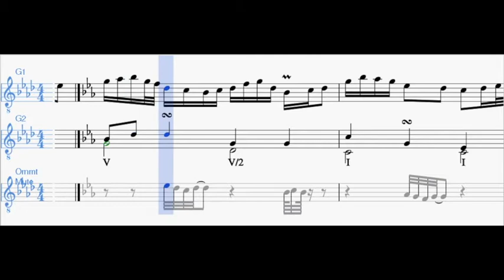2019 07 16 MG Pour Guitare 01 With Midi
Composé et Réalisé par Monique GOBRIAL. Edition et son wav sous Musescore.